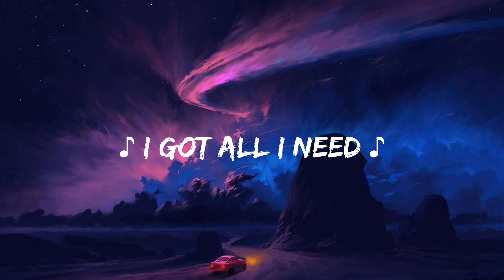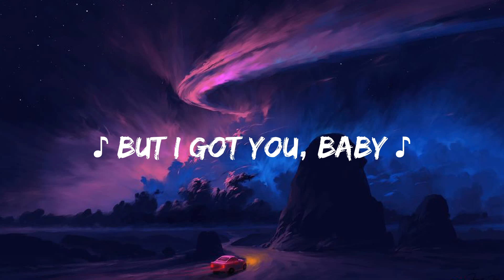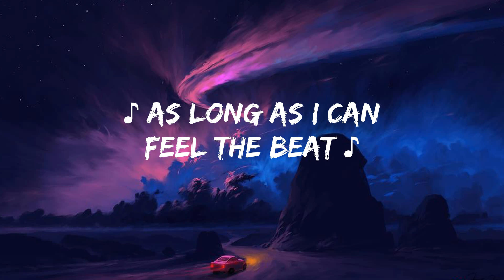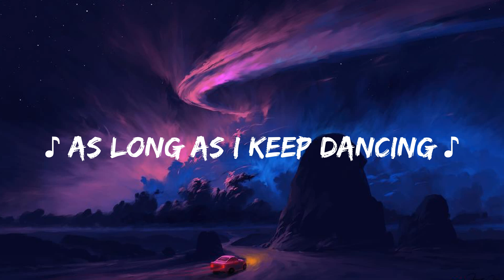Sia - Cheap Thrills (Lyrics)